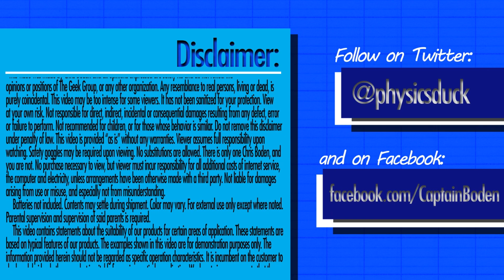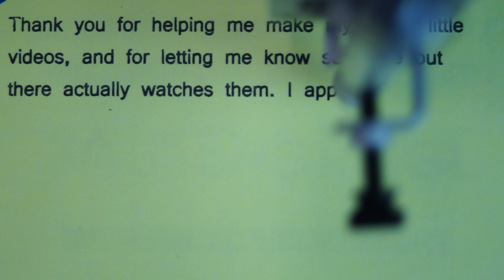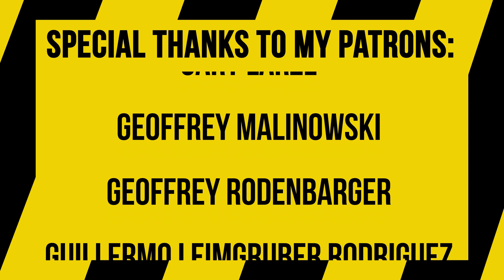Project ARchi3 Episode 57 - J5 Carrier Installation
See a tool I feature or recceomend?